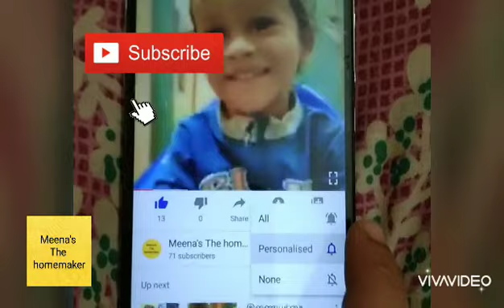Sweet and spicy bread bajji evening snacks/இனிப்பு மற்றும் கார பிரட் பஜ்ஜி Perfect tasty and crispy.